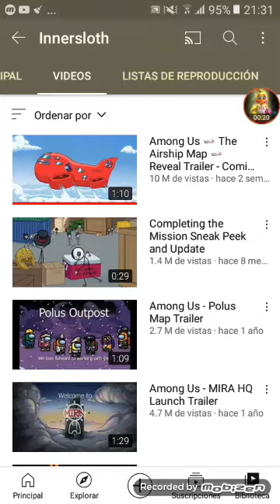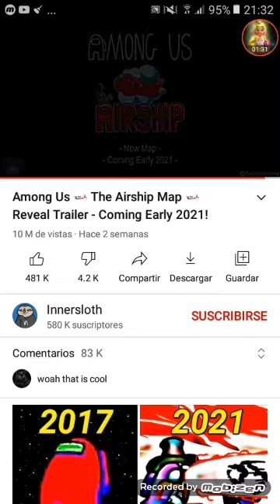reaccióno el nuevo mapa de among us